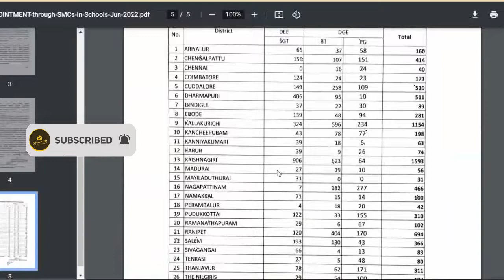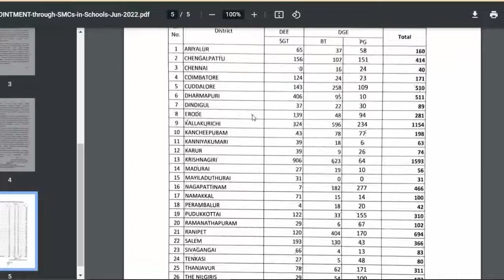தமிழக பள்ளி தற்காலிக ஆசிரியர் நியமனம் 2022 | tn temporary teachers recruitment 2022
தமிழக பள்ளி  தற்காலிக ஆசிரியர் நியமனம்-July 2022  |தமிழக கல்வி துறை அறிவிப்பு | தமிழக கல்வி துறை அறிவிப்பு

CONTENT DISCLAIMER The views and opinions expressed in this video are not meant to hurt any individual. we cannot held liable in such situations
 NOTE :THIS IS MY OWN VOICE , ALL THE IMAGES/PICTURES SHOWN IN THE VIDEO BELONGS TO THE RESPECTED OWNERS AND NOT ME.. I AM NOT THE OWNER OF ANY PICTURES SHOWED IN THE VIDEO... We have invested lot of time and effort to raise this channel.

If you would like to remove any movie clips i have used in this video, send a email to and your clips will be removed immediately.